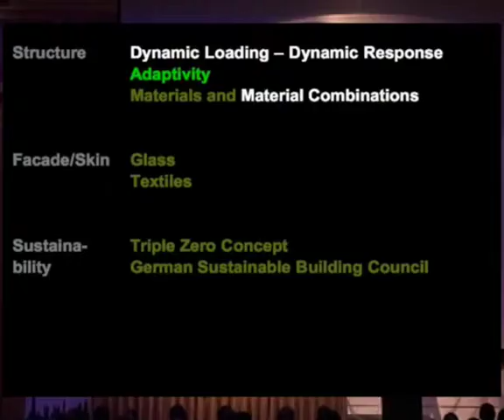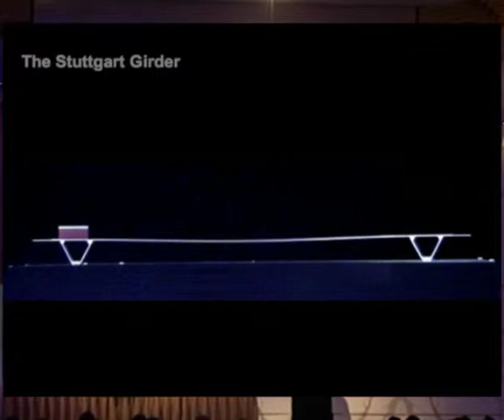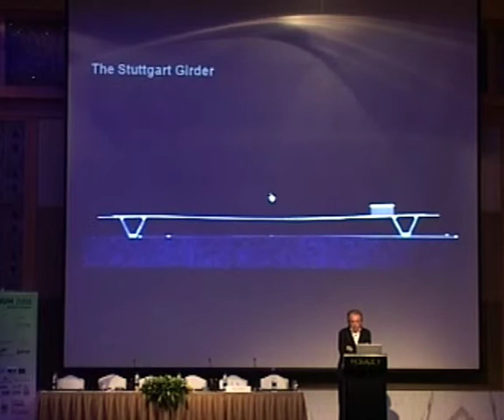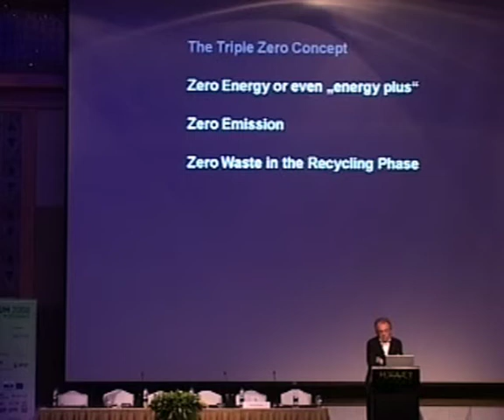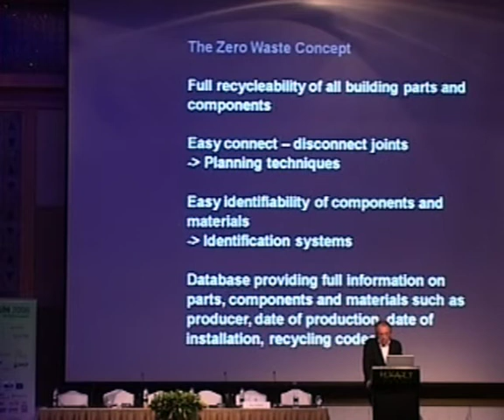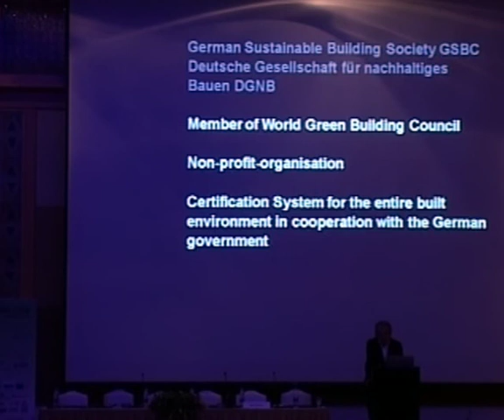CTBUH 2008 Dubai Congress - Werner Sobek, "Sustainable Tall Buildings -- Some Introductory Remarks"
Monday, 3rd March 2008. Dubai, UAE. Werner Sobek, of Werner Sobek Ingenieure, presented the basic requirements needed to achieve truly sustainable buildings at the CTBUH 8th World Congress in Dubai. He discussed possible ways of modifying the cooperation between all project partners responsible for the implementation of a green design. The presentation further identified the concept of triple zero as a new approach towards vital ecological issues and also proposed a new certification procedure offering a comprehensive assessment and classification